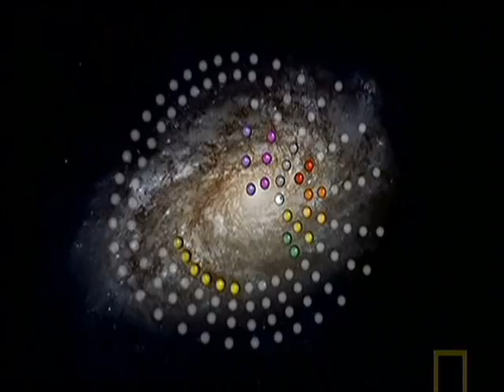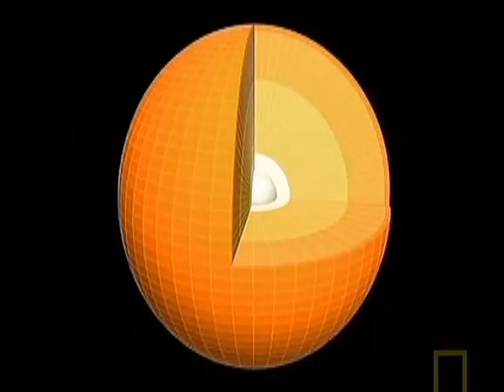Birth of the Universe 1 - 5: Part 4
Our Universe: Unimaginably vast and inspiringly beautiful, from billions of galaxies and uncountable stars, to our solar system, the planet Earth, the air we breathe, even our bodies - where did it all come from? We travel through space and time to reveal the amazing story of how the universe was born, how it created everything in our world, and eventually how it will die. What is the Big Bang? How do we know it happened? After nearly 14 billion years the universe has only really just got started. We have a complex cosmos with life on Earth. But how will the universe die? The incredible story of the universe: from creation to destruction. We take you on an amazing journey through the deepest depths of space and dive into the centre of an atom to reveal that we are cosmic individuals.